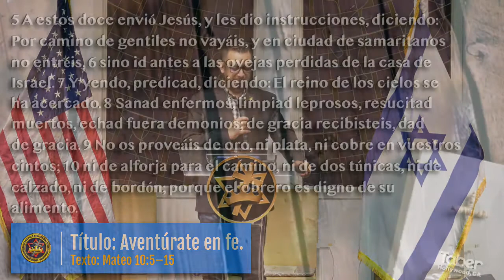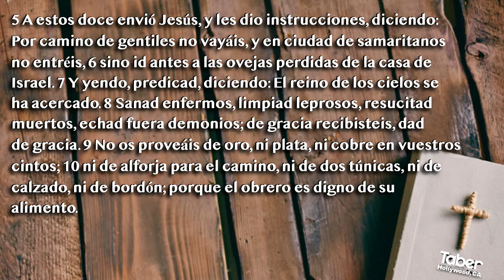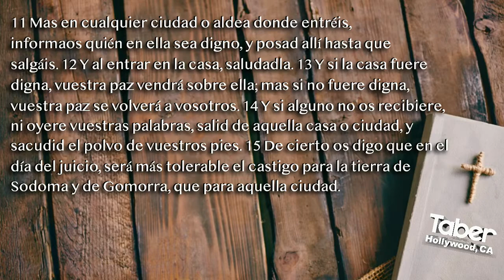Aventúrate en fe.